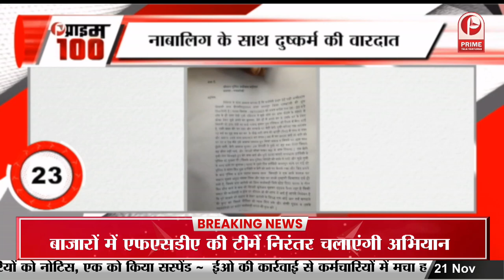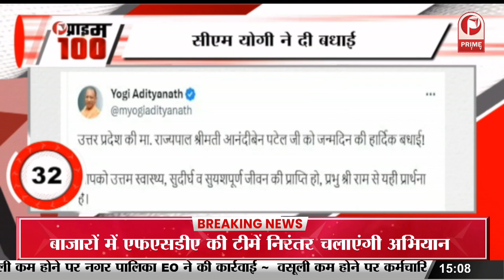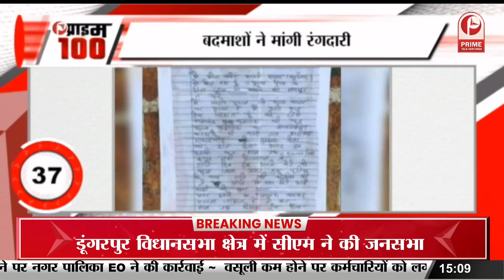शेर बनकर दहाड़ेगा Bajirao सिंघम, Ajay Devgan का पहला शानदार लुक आया सामने | Singham